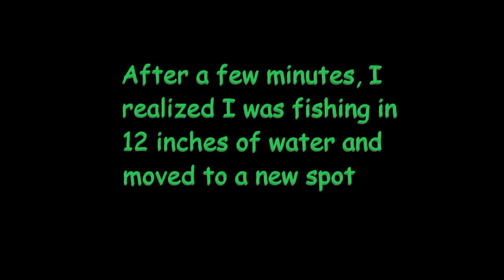Catfishing In Severe Weather?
Watch us go catfishing during a severe thunderstorm warning! We hit El Dorado Lake in Kansas and had a blast! This is our first video and we are excited to start this journey with all of our viewers!